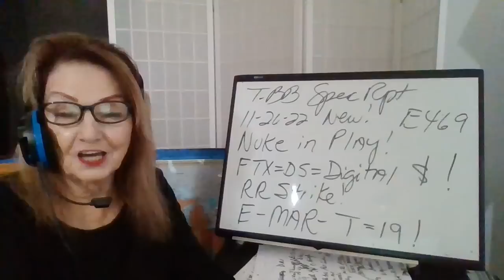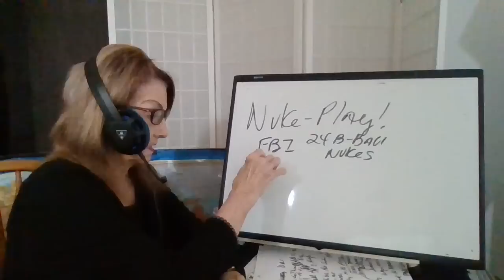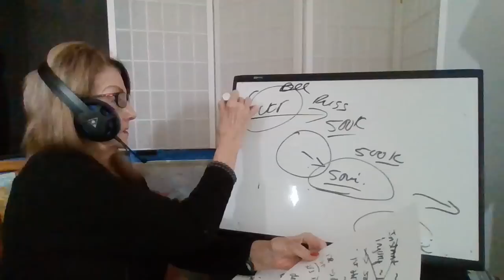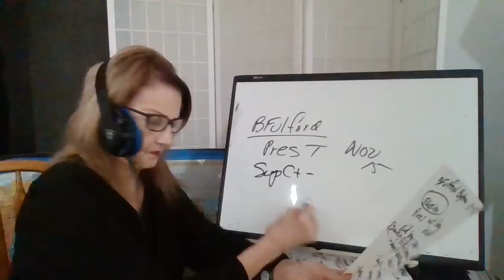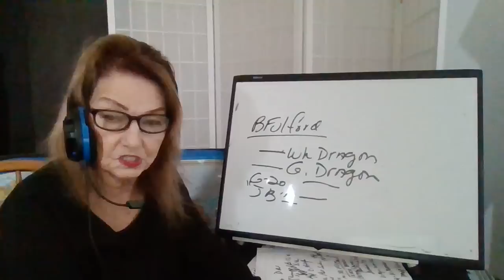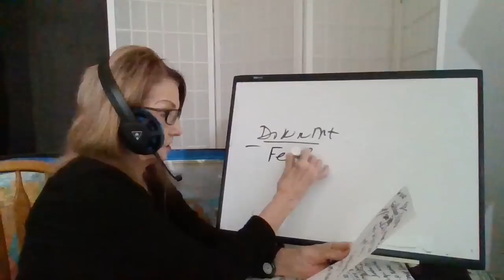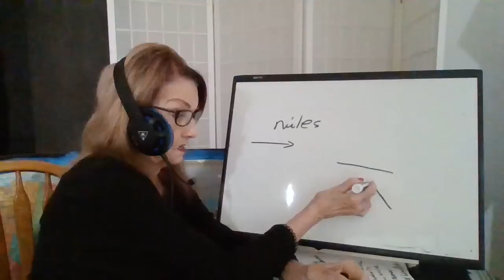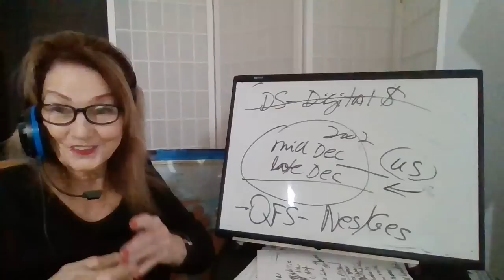T-BB-Spec Rpt - 112622 E469 Nuke in Play! FTX=DS=Digital $! RR Strike! E- Mar 2023-US Repub-T=19!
yt channel billie beene (lower case b's)  Alt yt channel Billie Beene (cap B's)
  Israeli News Live-Steven Ben-Nun,
website  Daily Mail
website Judy Byington
Beforeitsnews  Untold History int Jim Willie
Beforeitsnews B Fulford 11-18-22 Rpt
Beforeitsnews ShariRaye
Beforeitsnews Best and Taylor
Beforeitsnews On the Fringe 11-24-22
Beforeitsnews S McKay-SG
website Hyperdrive int G Decode
website Steve Quayle - Hal Turner -
website A Wellerstein - Nuke Map